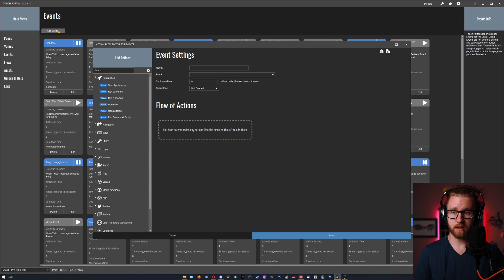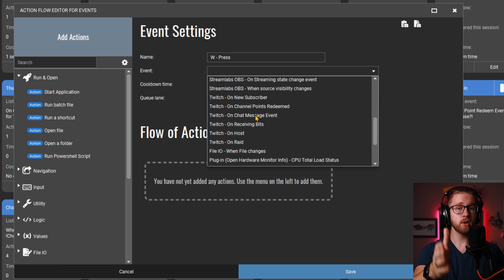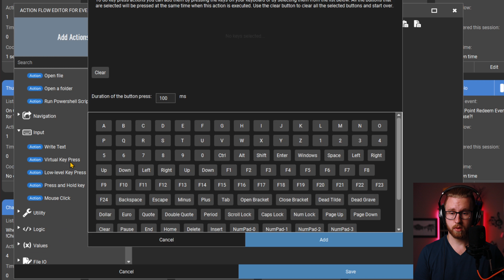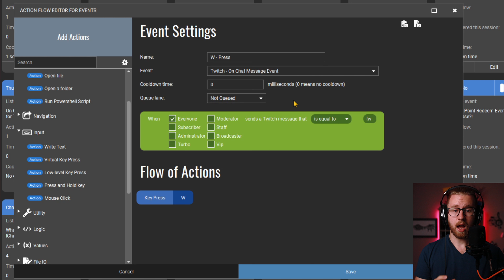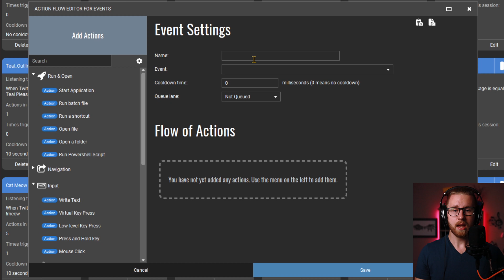Chat Controlled Game With Touch Portal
Ever wanted to let chat control the chaos in whatever game you are live streaming? Here's a very easy way to make your own chat controlled game using Touch Portal!

Tuesday @ 6:00PM ET
Friday @ 6:00PM ET

Join The PlentyAPeeps Discord to hang out with a super positive and awesome community!

0:00 - intro
0:27 - Touch Portal Events
0:39 - Chat Controls Keyboard
2:45 - Cooldown & Queue
3:50 - Make The Other Keys
4:06 - Chat Controls Mouse Clicks
5:08 - Chat Control Demo
5:35 - Other Ideas
6:05 - Outro